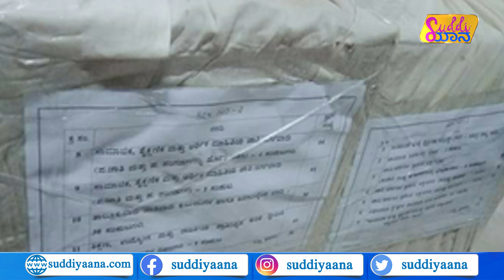Arun puttila Vs Kateel | ಟೀಂ ಇಂಡಿಯಾ ಆಟಗಾರರಿಗೆ ಭರ್ಜರಿ ಗಿಫ್ಟ್ ಕೊಡಲು ಮುಂದಾದ BCCI | Suddiyaana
ಅರುರ್ಣ ಪುತ್ತಿಲಗೆ ಕಟೀಲ್ ಸವಾಲಾಕಿದ್ದೇನು? ಬೆಂಗಳೂರಿನ ಕಾಂಗ್ರೆಸ್ ಶಾಸಕರಿಗೆ ಸಿದ್ದರಾಮಯ್ಯ ಗಿಫ್ಟ್..  ಜಾತಿ ಜನಗಣತಿ ವರದಿ ಬಿಡುಗಡೆ ಹಿಂದೆ ರಾಜಕೀಯ ದುರುದ್ದೇಶ ಅಡಗಿದ್ಯಾ? ಕಾಂಗ್ರೆಸ್ ಸಮಾವೇಶಕ್ಕಾಗಿ ಪರೀಕ್ಷೆ ಬರೆಯಬೇಕಿದ್ದ ವಿದ್ಯಾರ್ಥಿಗಳ..ಟೆಸ್ಟ್ ಕ್ರಿಕೆಟ್ನಲ್ಲಿ ಆಸಕ್ತಿ ಹೆಚ್ಚಿಸಲು ಭಾರತೀಯ ಆಟಗಾರರಿಗೆ ಬಂಪರ್.. ಒಂದು ಸೋಲಿಗೆ ಆರ್ ಸಿಬಿಗೆ ಆದ ಶಾಕ್ ಏನು?